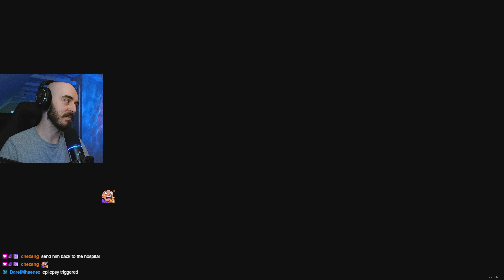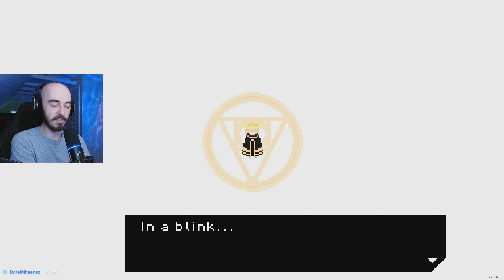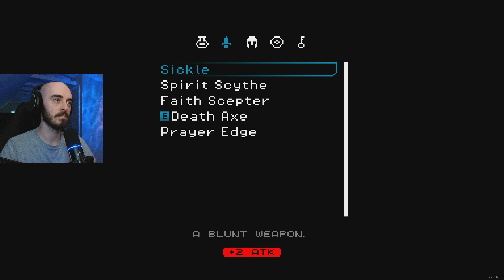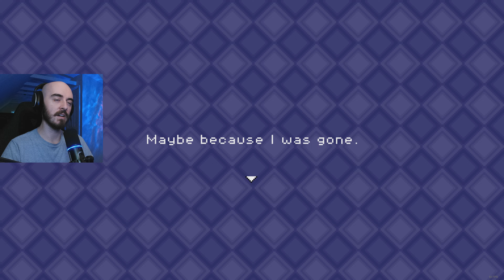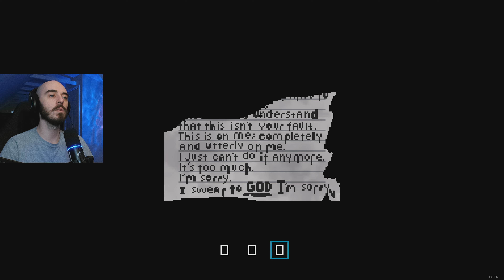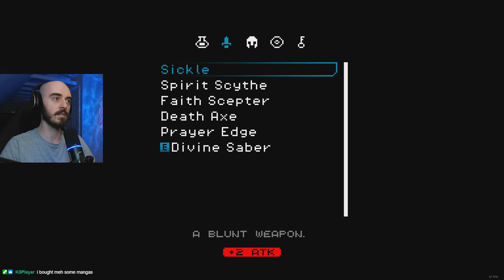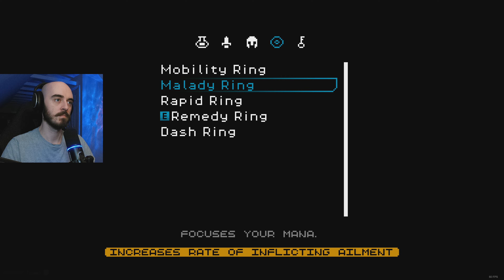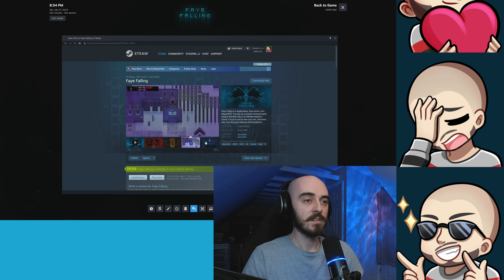Faye Falling Playthrough (P3 - Finale) | 4K60 - Livestream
NOTE: Key was supplied by the developer/publisher through "keymailer.co" for free.

Really enjoyable game. Nice little jump scare in there this time lol. Really happy to have played this, and big thanks to Jack for the valuable insight during the game! I always have a tough time getting meaning from games, but I think I got most of what was going on here.